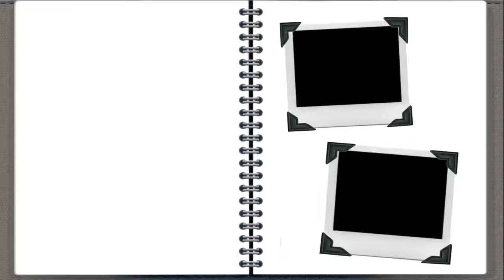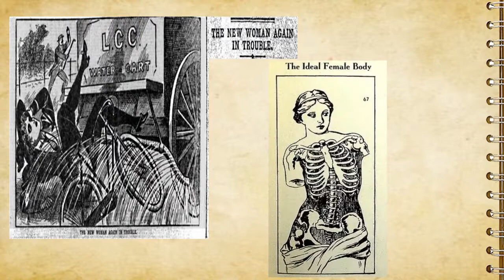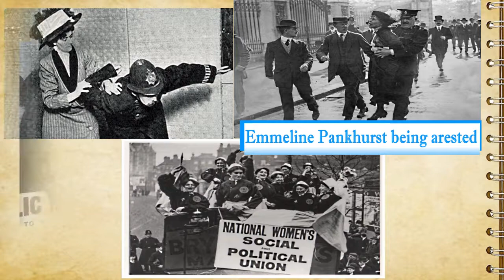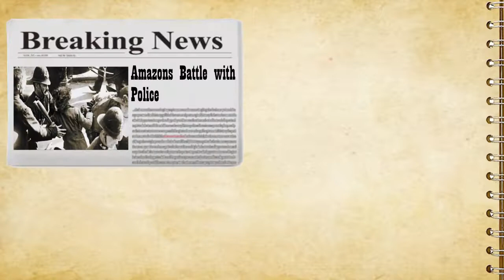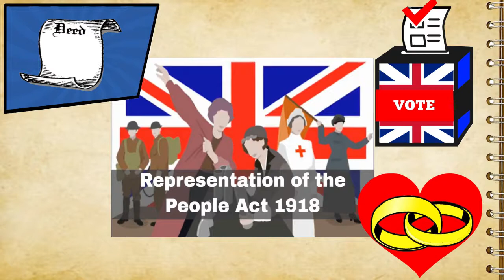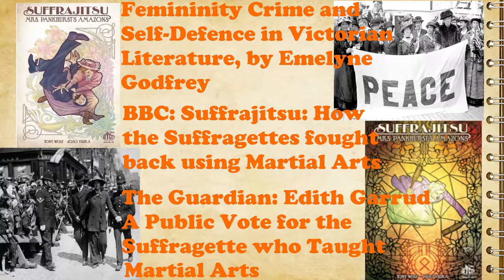History Clips: The Suffragette's who Learned Jiu-jitsu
To defend themselves from vigilantes and the police English Suffragette's learned Jiu-jitsu, an ancient martial art that was all the rage in Victorian England.